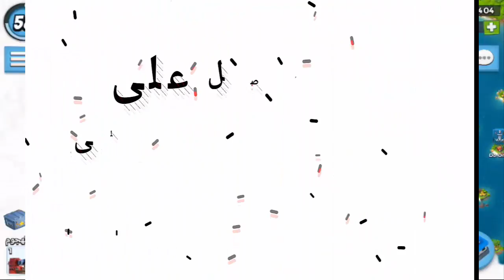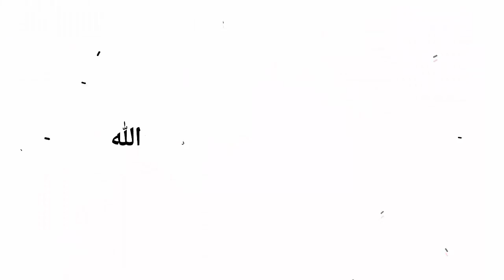بوم بيتش شرح كيف تنزيل الميدليات بطرق مجربة مضمونة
سلام عليكم جميع شباب انشالله برنامج قناي يوم انزل فيديو ويوم مابنزل وانشالله كل يوم احد في فيديو كتير مهم وكمان رح تنزل كل فيديوهات كلا من بعد ساعة 7 مسائن على طلب جميع واكيد لاغنا عن ارئكن وتعليقاتكن جميلة وكل واحد عندو فكرة جديدة للقناي لايبخل علي وشكرا الكن خميع
مع تمنياتي لكم بلخير وصحة ولعافية

لاتنسو لاعجاب بصفحتي على فيس ليصلكن كلشي جديد رابط